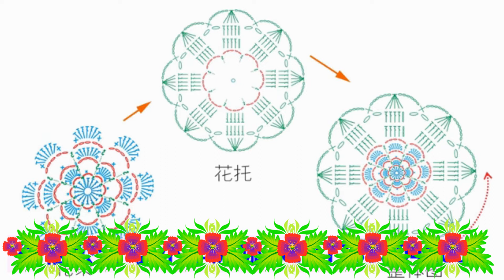棒針編織寶寶裙子 玫瑰花公主裙 1/8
·玫瑰花公主裙
③編織用線
·牛奶棉線
·0-1歲 黃色*3Ps 橘色*2Ps
·2-3歲 黃色*4Ps 橘色*2Ps
·3-5歲 黃色*5Ps 橘色*2Ps
·6-10歲 黃色*6Ps 橘色*2Ps
·10-15歲 黃色*7Ps 橘色*2Ps
·16歲-成人 黃色*10Ps 橘色*2Ps
③編織工具
·5.00mm竹針